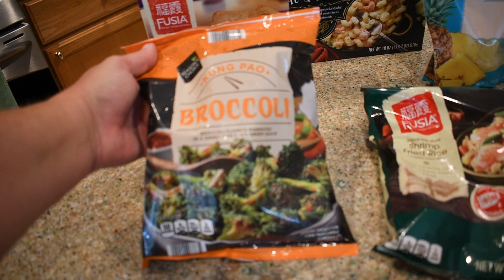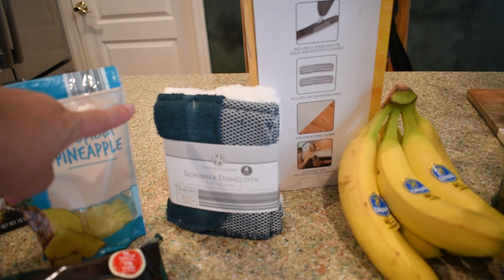Small Aldi Haul - Plus, Should I Dive into an Aldi Taste Test?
Join me in this exciting Aldi haul adventure where I explore new and intriguing foods I've never tried before! Also, I'm sharing my finds for my son's college apartment - perfect for 4 boys. But here's the question: should I take the plunge and create an Aldi Taste Test video to dive deeper into these goodies?